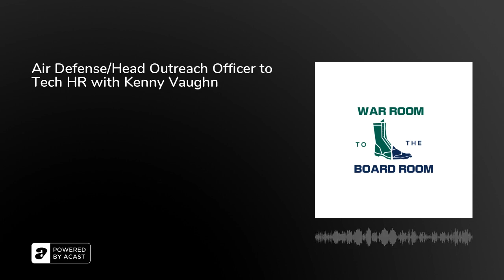Air Defense/Head Outreach Officer to Tech HR with Kenny Vaughn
Kenny Vaughn is a Senior Manager, Transformation &amp; Operations at Indeed, after time as an Air Defense Artillery Officer and West Point Head Outreach Officer. He graduated from West Point and the University of California – Haas School of Business.&nbsp;